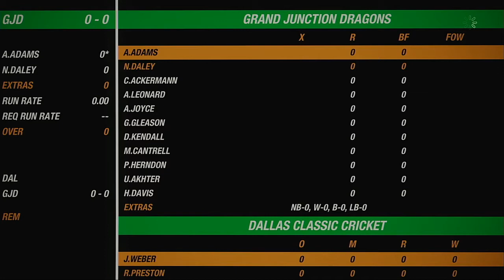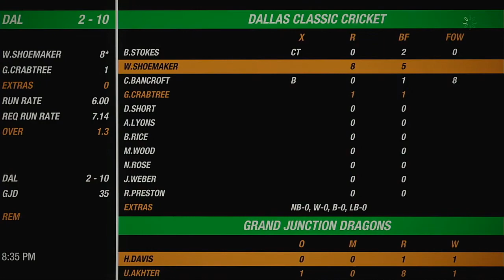NACO Spring 2020 Season Round 24 Dallas Classic Cricket VS Grand Junction Dragons